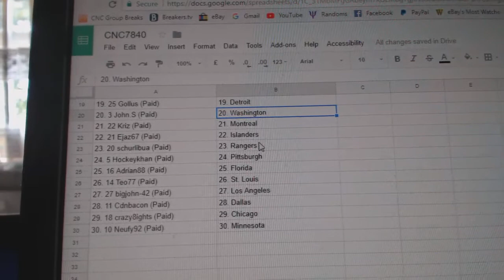Team Randoms - C&C 7840